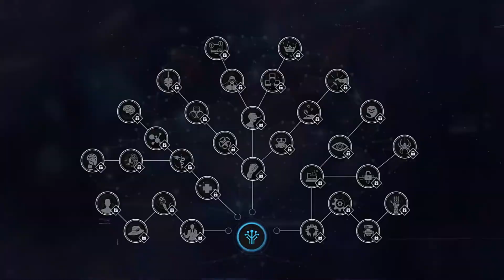Secret Nintendo Direct 09.09.2020 (Unofficial)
Hello and welcome back to another Secret Nintendo Direct
I am still Sir David Peach and I am happy you’re still here
Today I have 7 new trailers to show you, so lets dive into it
The 90s were an important time in the evolution of First Person Shooter games
In 1993, Wolfenstein 3D received a Super Nintendo port
And in 1995, Doom also made its way to the Super Nintendo
Coming up is another classic FPS game making its first ever appearance on a Nintendo system.
HELLO! EXCUSE ME! WOULD YOU BE ABLE TO HELP A BROTHER OUT?
I have no idea what you are talking about.. sorry..
NO PROBLEM PIP! I HOPE YOU DON’T MIND IF I TAKE A LOOK AROUND
Well.. I guess not..
Here comes the trailer!

Strife Veteran Edition

Which leads me to our next game!
Inspired by Japanese animation from the 90s, Pixpil have been working hard on a game that can only be described as a Railway RPG!
HEY!! WHERE IS HE??
Ughh! Julie.. are you just letting anyone in here? Were trying to do a show..
CALL ME NIBBY!! AND I AM GOING TO BE AILSAAP’S GREATEST WORLD MASTER CHAMPION OF THE WORLD! LISTEN HERE OLD DUDE! I KNOW THE DARK LORD ZIP IS LOOKING FOR THE BLUE CRYSTAL OF AILSAAP!! AND WE CANNOT  ALLOW HIM TO AWAKEN THE RED DRAGON OF BLOOD
YOURE COMING WITH ME!!
Unfortunately I have a show to host and.. Hey hey hey!! Let go of me!!
Where the hell are we even going?
*LICKS LIPS* EASTWARD..
Eastward
Developed by Pixpil
90s Japanese animation
Later 2020
Fun cast of characters
Railway RPG

Good Afternoon sir, can I get you anything?
I’ll take two of your strongest beers please..
YO!! I AM ONLY 10, I CANT DRINK THAT!!
They are both for me..
LOOK HONESTLY.. I DON’T KNOW HOW YOU ALLOWED THE DARK LORD ZIP TO ESCAPE
He really didn’t seem like such a bad guy..
Okay.. were almost at Grand Capital City so grab your bag and lets go
ALRIGHT!! JUST KEEP YOUR EYES OPEN FOR ZIP.. HE IS A MASTER OF TRICKERY AND DISGUISE..
Coming up next is a game being developed by Anshar Studios.
After a successful kickstarter, this game is finally coming to the Switch in 2021.
HUH? WHO ARE YOU TALKING TO..?
Enjoy a cyberpunk universe where every decision you make matters!
OMG DUDE! STOP!! PEOPLE ARE LOOKING..

Gamedec
Release Date : 2021
Developer:Anshar Studios

THAT LOOKED PRETTY GOOD!!
It sure did!
OKAY, SO WHICH WAY NOW?
Why are you asking me?
JUST LOOK DEEP WITHIN YOUR SOUL TO FIND THE ANSWER.. YOUR SOUL CAN FIND THE DARK ENERGY OF THIS WORLD..
Umm.. I think over there?
THATS A NIGHTCLUB..
Yea.. I guess so..
I AM LITERALLY 10 YEARS OLD.. WHAT IS WRONG WITH YOU?
Well.. Look kid.. I really don’t know what you were expecting from me.. I looked around and its the only place around here that caught my attention. Maybe there is some clue in there?
ALRIGHT! LETS CHECK IT OUT!
Coming up next is the brand new Switch title from Pinokl Games. Due for a September 8th 2020 release, join up with a friend to put an end to your neighbors party!
This neighborhood isnt big enough for both of us!

Developer:Pinokl Games
Local co-op
Party crashing

Look.. maybe you should just wait out here, there is no way they are gonna allow you inside of a place like this..
TICKETS PLEASE.. WAIT.. NIBBY? I HAVENT SEEN YOU SINCE WE WERE KIDS.. WHAT ARE YOU DOING HERE.. WAIT!! DON’T TELL ME.. YOURE LOOKING FOR ZIP..
Am I really the only person who doesnt seem to know whats going on?
THATS RIGHT! HOW DID YOU KNOW!?
BE CAREFUL IN THERE

GRAVEN
Fantasy FPS
disgraced priest of the Orthogonal Order

OMG! THERE HE IS!!
COME ON!! WE GOTTA PUT AN END TO THIS..
DARK LORD ZIP!!
OH HELLO THERE, PIP..
WE HAVE GOT YOU SURROUNDED!! DON’T EVEN TRY TO ESCAPE!!
HUH? WHATS GOING ON?
HAND OVER THE BLUE CRYSTAL OF AILSAAP, OR I WILL BE SURE TO MAKE SURE THAT YOU NEVER TAKE ANOTHER BREATH EVER AGAIN..
OH GOSH.. IM SORRY PIP.. I DIDN’T MEAN TO CAUSE ANY TROUBLE.. I WAS GOING TO GIVE THEM TO YOU! YOUR VILLAGE WAS DESTROYED BY ME WHEN THE ODION WAS CONTROLLING MY MIND..
I KNEW ONLY THE BLUE CRYSTAL OF AILSAAP HAD THE ABILITY TO BRING EVERYONE FROM YOUR VILLAGE BACK..
See? I knew he wasn’t really a bad guy..
YOU WERE RIGHT.. I SHOULD HAVE KNOWN THAT THE ODION WAS BEHIND ALL THIS..
Look.. I really hope everything works out for you, but I gotta get back to my news room..
ODION WAS THE ONE WHO..
Look! I really am happy that I got to help you out today.. but I really don’t want to be a part of all this.. I am just the trailer guy..
I UNDERSTAND HAHA!! HEY! THANKS FOR ALL THE HELP.. I THINK.. I THINK WE WILL BE FINE FROM HERE!
No problem.. I am glad I was able to help
ODION MUST BE WAITING FOR US IN THE DARK TOWER.. DO YOU STILL HAVE THE SKULL KEY? IT IS THE ONLY WAY TO GET INSIDE..

Unsighted

But before you go, I have got one more trailer to show you
Set for release in October 16th 2020, prepare yourself for the Ultimate Mecha Showdown!

Zoids Wild Blast Unleashed
Release: Oct 16, 2020
Developer: Codeglue